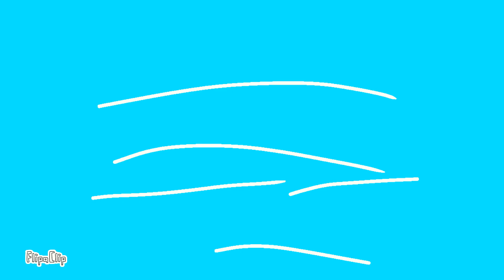My animated Mickey mouse clubhouse game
mickeymouse it took me 4 hours to make 🥳🥳